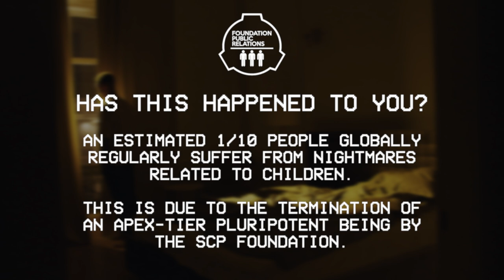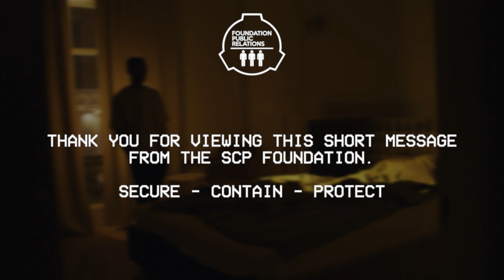Pluripotent Nightmare Syndrome - SCP EAS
Based in a Broken Masquerade universe.

Not based on nay SCP in particular, just an excuse for me to animate a creepy doll really!

Music box music:

- ‘Creepy old Music box – “When Memories Break”’ by ‘BadWabbitz’ on YouTube